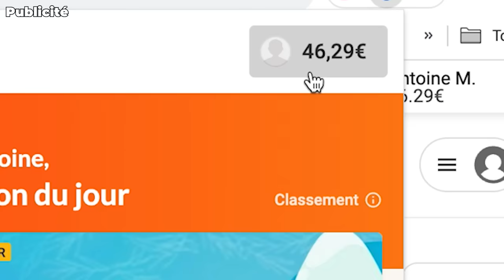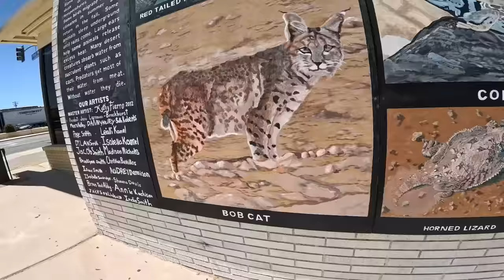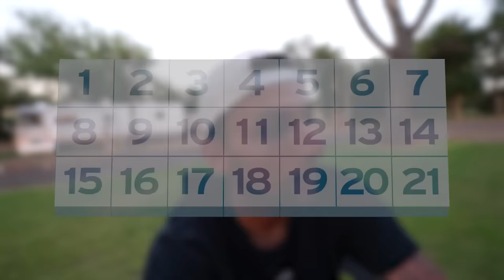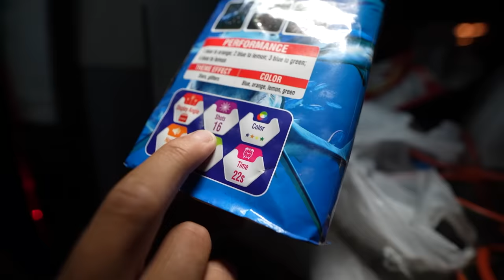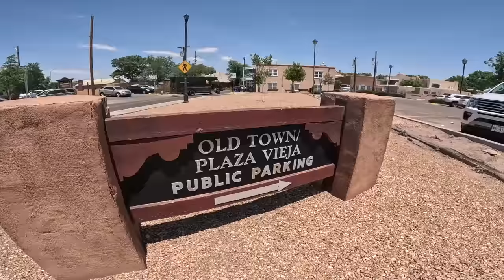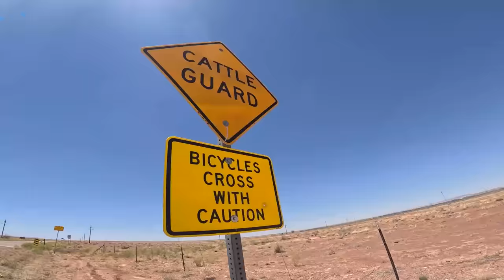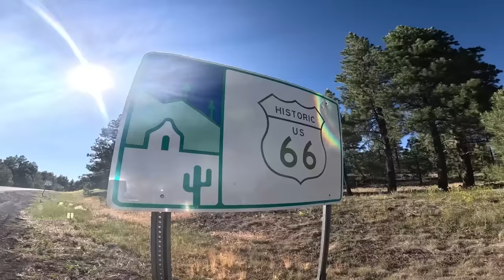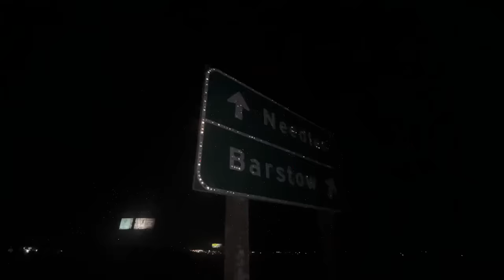Je Traverse les États-Unis en Trottinette (la canicule m'achève...) #2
Inscription iGraal - 10€ offerts au lieu de 3€ via ce lien
Télécharge l'extension iGraal ici pour ne pas manquer le cashback sur tes achats en ligne

POST PROD :
-Monteur : Loic
-Chef dérusheur : Alexandre Rouillon
-Assistant dérusheur : Seiyar
-Assistant dérusheur : Nourredine
-Motion Design / 3D : Acia Prod
-Miniature : Manil

TEAM S2S :
-Assistant Antoine Thomas Lescurieux
-Assistant Antoine : Kayvin LAMI
-Cadrage/accompagnant : Léo Vasseur
-Cadrage/accompagnant : Sacha Valeix

Mes récentes vidéos à regarder :
►6 JOURS POUR FAIRE PARIS - MARSEILLE À TROTTINETTE !!
►Quel Youtuber FRAPPE le Plus FORT ?

Si tu lis cette phrase commente : MOTIVATIONNN !

"JAMAIS RIEN LÂCHER, TOUJOURS PERSEVERER !"